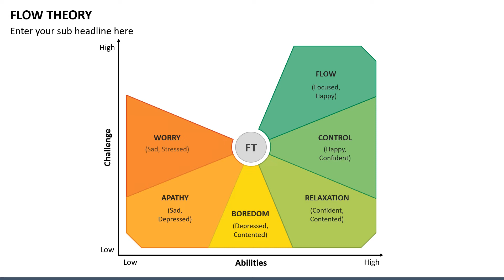Flow Theory Animated Presentation Slides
Our Flow Theory PPT template is now available for downloads! Get your hands on it to showcase the benefits of a flow state, such as increased engagement, greater happiness, etc.